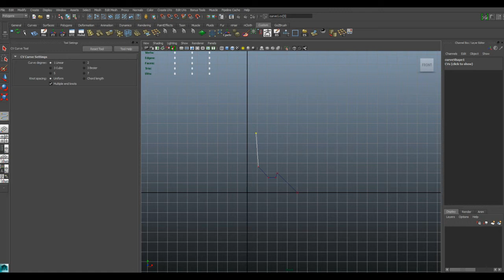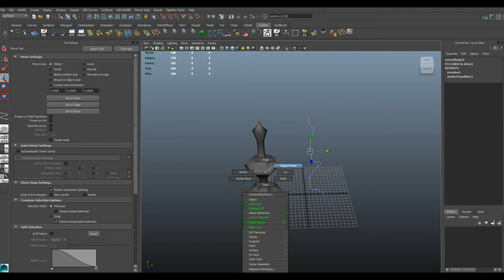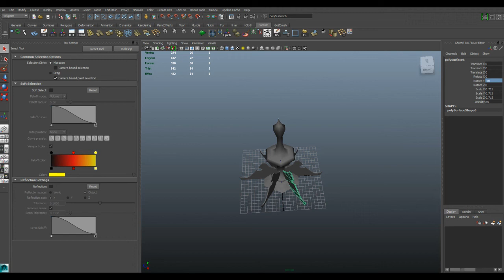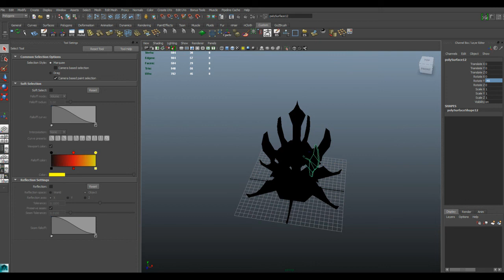Spiky 6 sided tower process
The curve can be edited after the tower is revolved into polygons. Change the curve, not the geo.